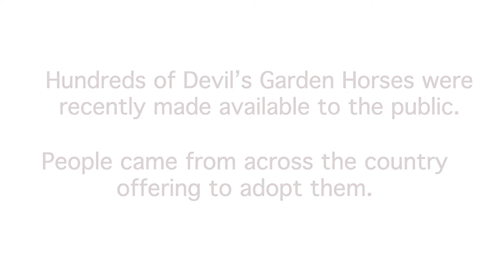Horse Tales: People helping Horses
Recently, several hundred Devil's Garden wild horses were rounded up for adoption.  In this series of short videos, different aspects of the process are covered including what people can do for the horses and why they care, what it takes to gentle a horse, an overview of an adoption day, and a special bond formed between a Forest Service employee and a wild horse in need of a home.